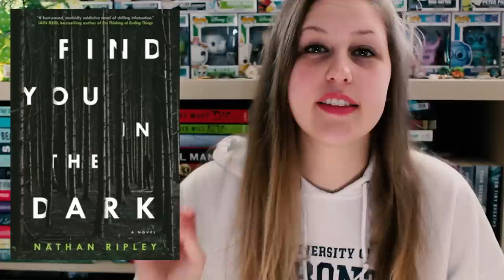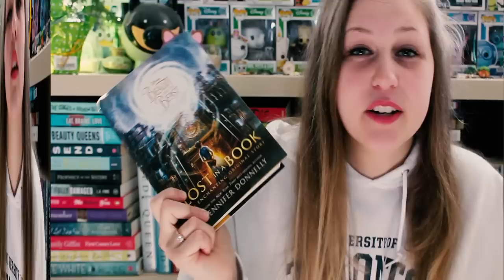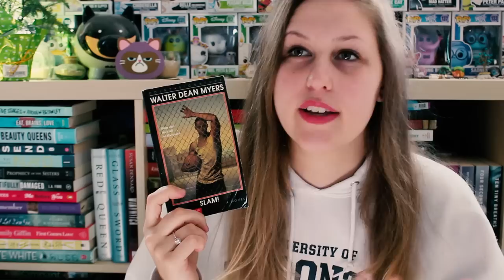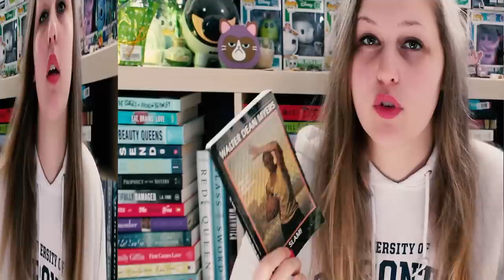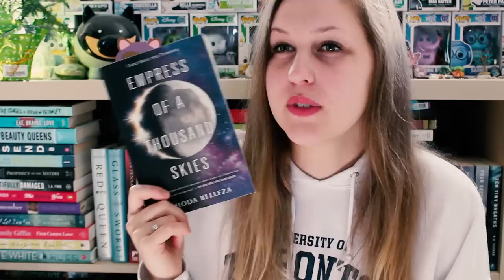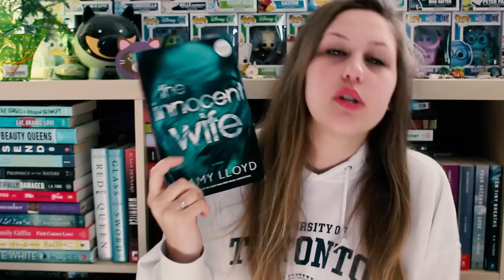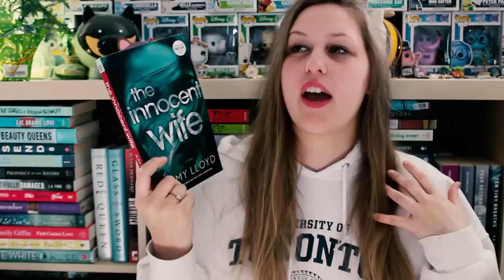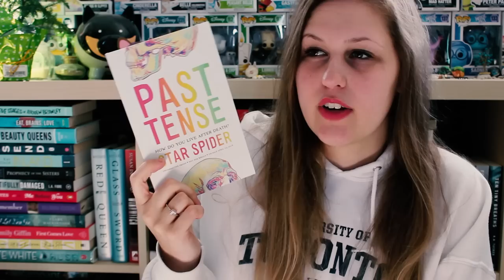MARCH WRAP-UP | 2018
LOOK MA - I ACTUALLY READ SOME BOOKS!